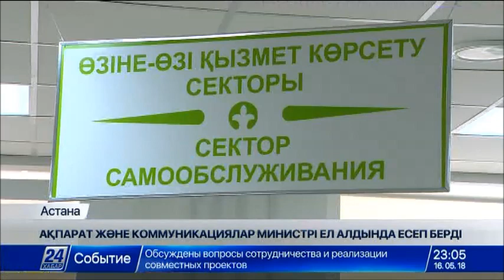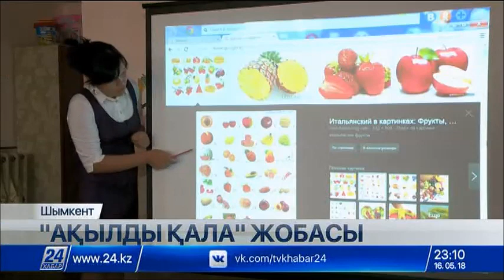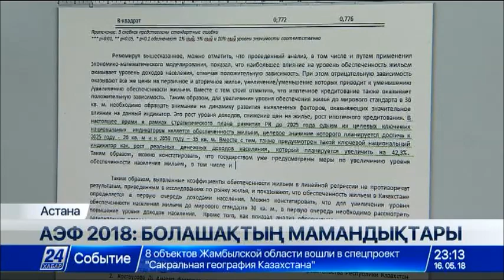16 мамыр 2018 жыл - 23.00 жаңалықтар топтамасы